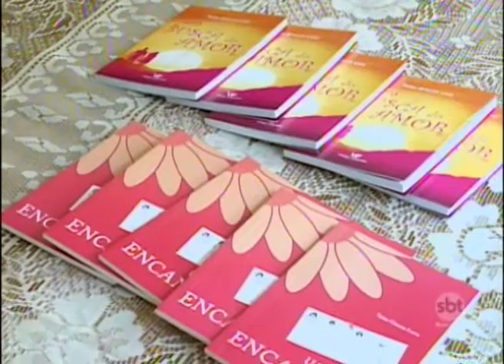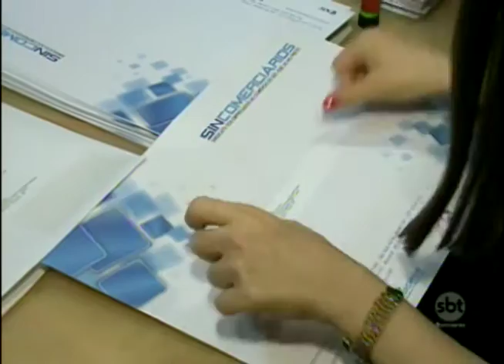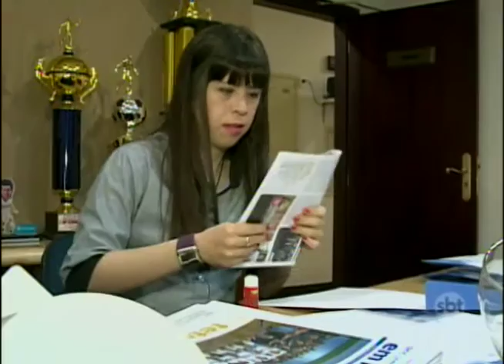Jovem com sindrome de down já escreveu dois livros